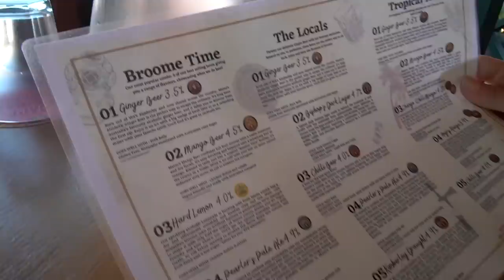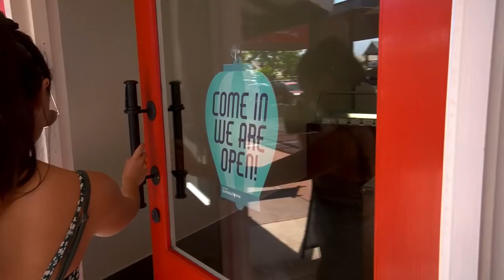West Aussie Tropical Paradise - EXPLORING BROOME - What To See and Do! Lap of Australia EP:37